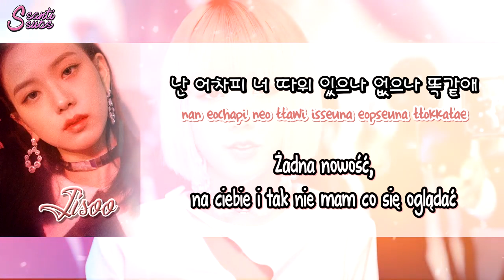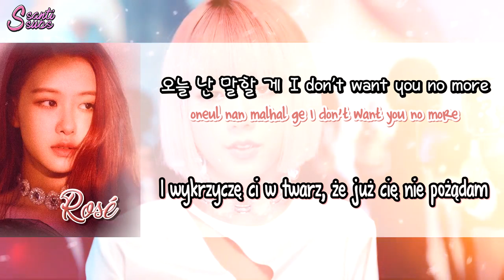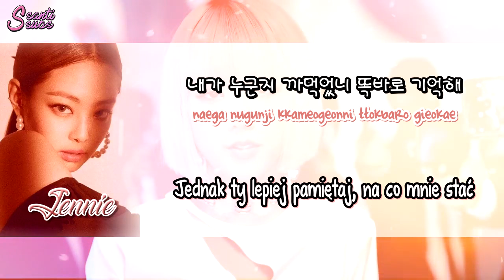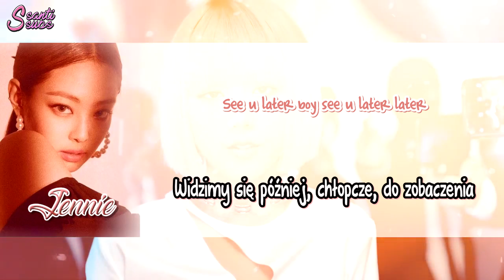BLACKPINK - See U Later [polskie napisy / PL SUB / line distribution]